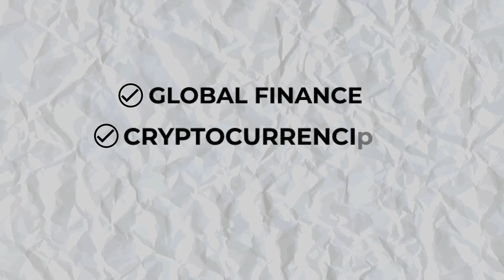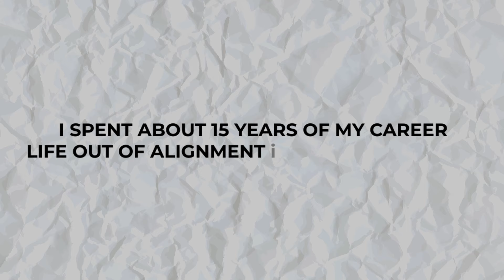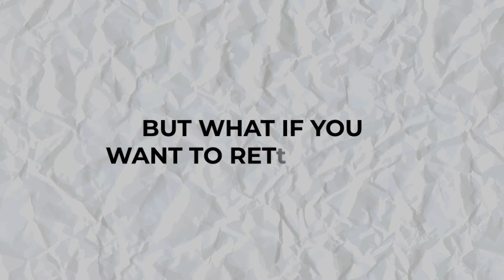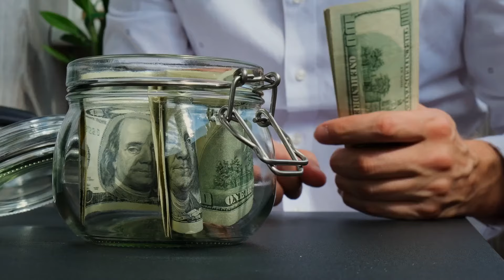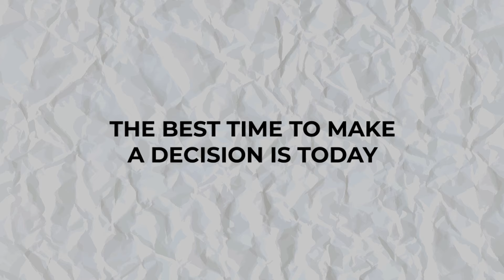CFO explains the Best Way to Invest $1,000 (No Matter Your Job)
If you are serious about investing and becoming financially free you have to know the secrets that can compound you wealth that rich people live by regardless of whether you choose to be an employee or an entrepreneur. This is why today I go over the Best Way to Invest $1,000 (No Matter Your Job) to go from financially secure to financially independent by accelerating the growth of your wealth beyond what you imagined possible.

Join us as we explore how to make informed decisions, manage risks, and ultimately, build a legacy of wealth and wisdom.

Remember, investing isn't just about making money; it's about creating a life filled with freedom, happiness, and impact.

Please note that I am not a financial advisor and these videos are for educational and entertainment purposes only. Do consult with a financial advisor before making investments decisions to ensure they are right for you.